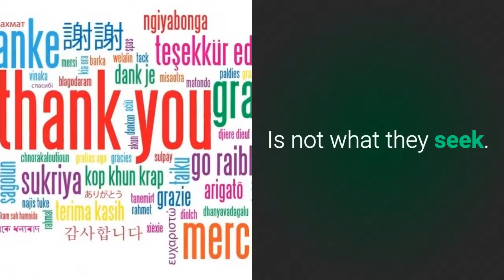Step Up America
The Vietnam Veterans were never formally Welcomed Home and Thanked for their service to our country. The Vietnam Vets trickled home after their service without any acknowledgement or Welcome Home. This video is a Welcome Home to the Vietnam Veterans from Pathways of Honor.